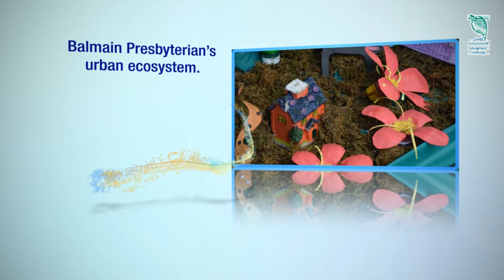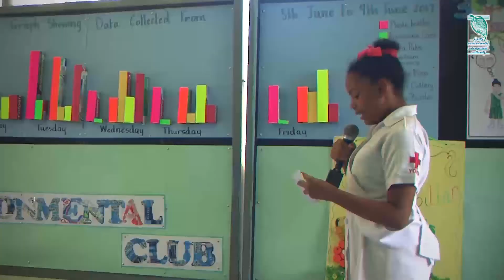Primary School Video (Green Leaf Awards 2018)